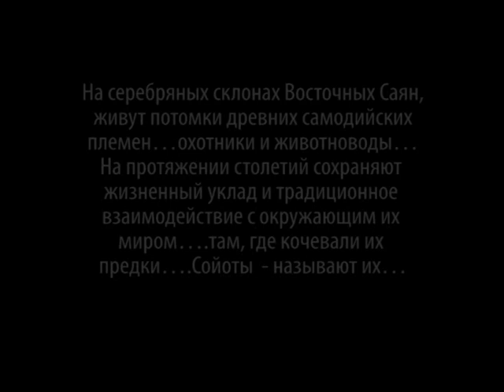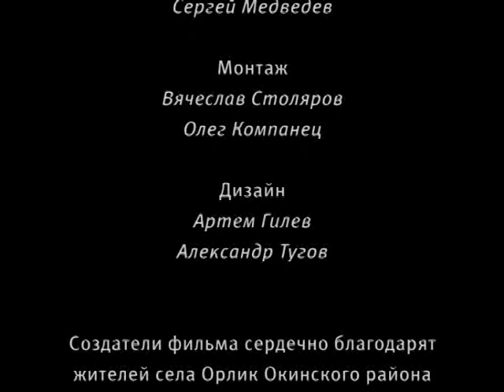Сойоты / Документальный фильм